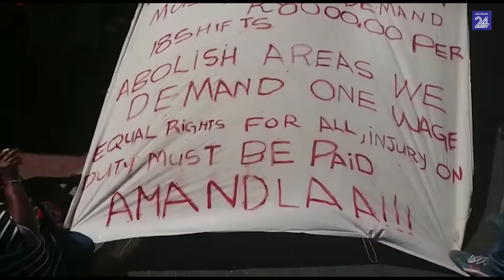Sona2017: Vuiste, skokgranate en klopse